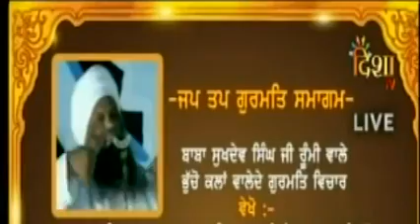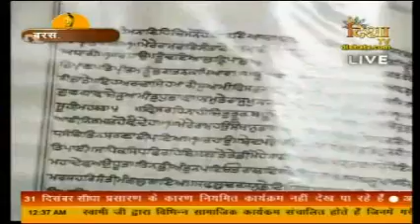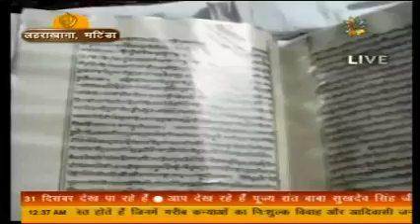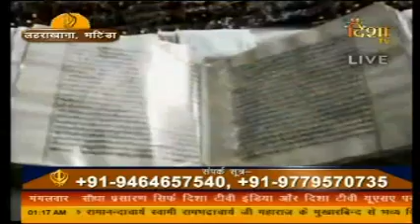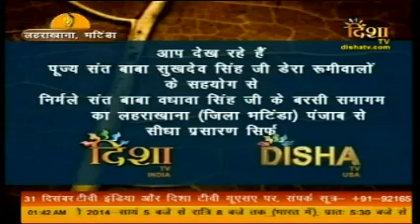sant sukhdev singh ji bhucho mandi wale 30 12 2013 jap tap samagam 2013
sant sukhdev singh ji bhucho mandi wale 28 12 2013 jap tap samagam 2013